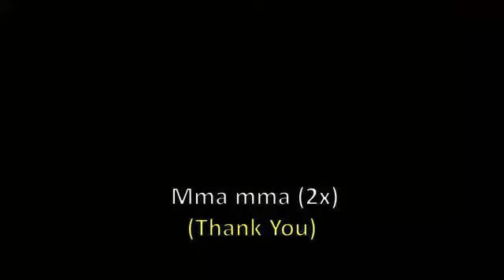Buchi @2022 Dunamis Mid Year Worship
Watch Worship, Praise and awesome ministrations from Churches and Artistes across the globe on this channel if you are looking to constantly improve your spiritual work with God.

Stay blessed!